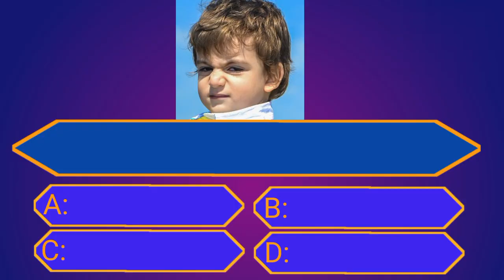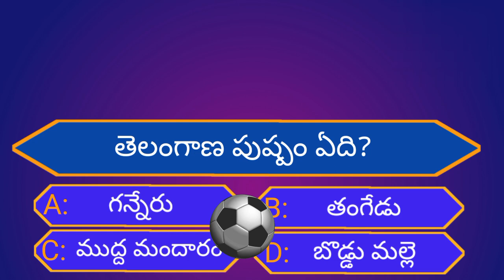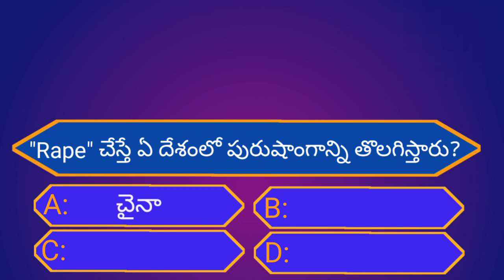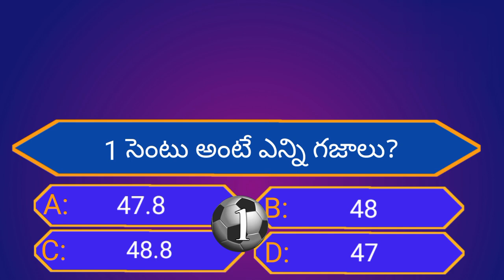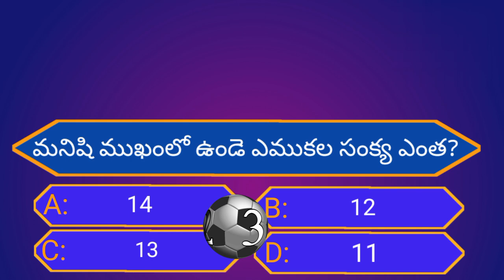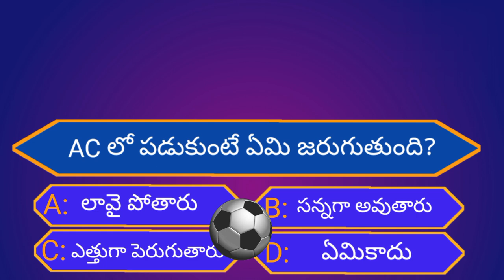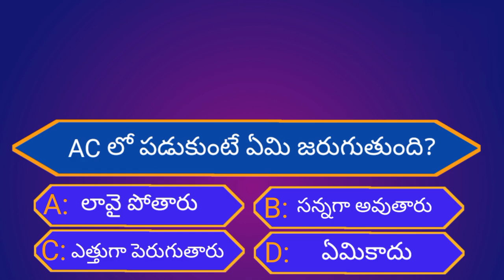Intresting Health GK Questions||Unknown Facts||Episode-21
THANKYOU